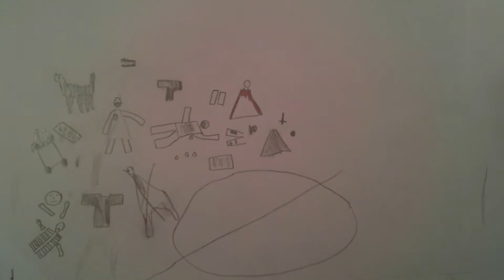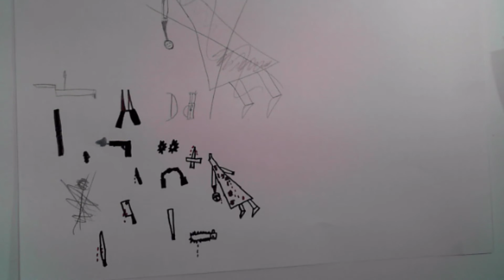Animujemy bajki i legendy Warszawy - Horror